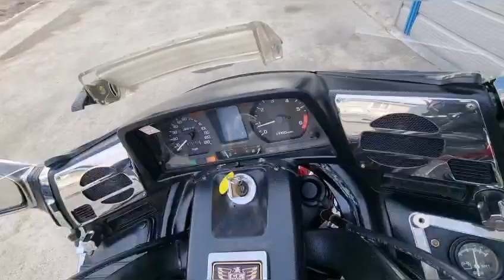[신바람 중고농기계밴드동신유통회원님]혼다 골드윙1500 풀옵션/ - 중고트랙터 중고농기계 경운기 관리기 스키로더 굴삭기 화물트럭 매매 직거래 장터 사이트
혼다 골드윙1500 풀옵션

국내 1.5골드윙 중에서
단언
최고라고 자부합니다
무빵 무칠

정속주행 크루즈기능
에어쇼바 높낮이조절 가능
오디오 잘나오며
후진도 잘됩니다